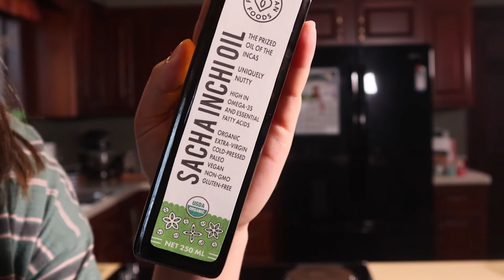Origins of Sacha Inchi: Explore this Rare Superfood